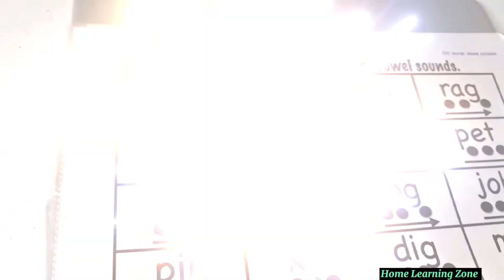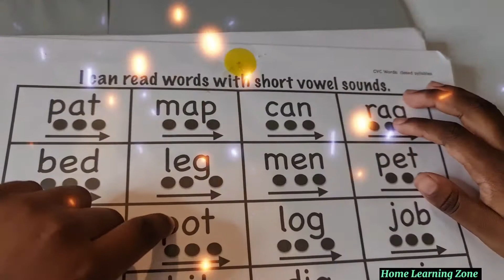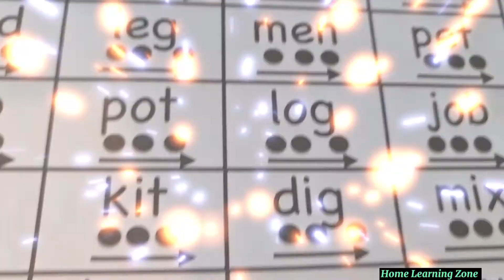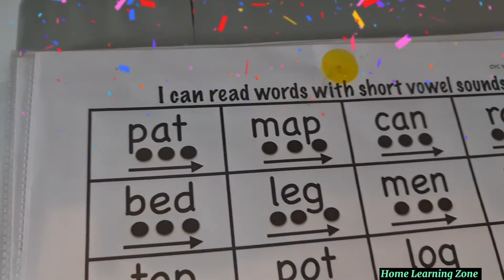CVC WORD PRACTICE WITH MY THREE YEAR OLD||SHORT VOWEL SOUNDS